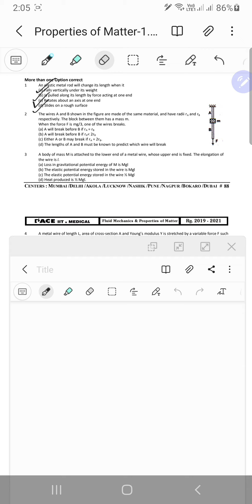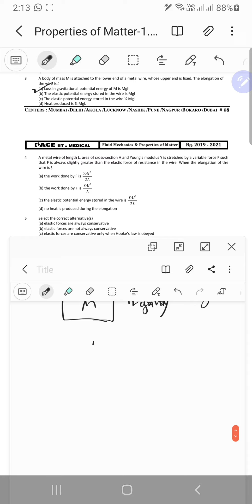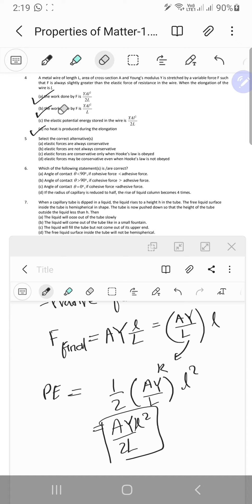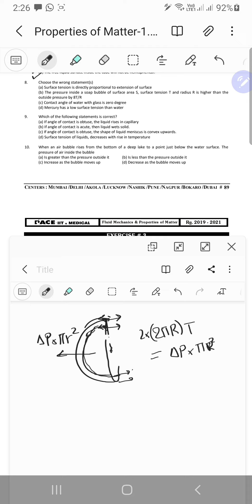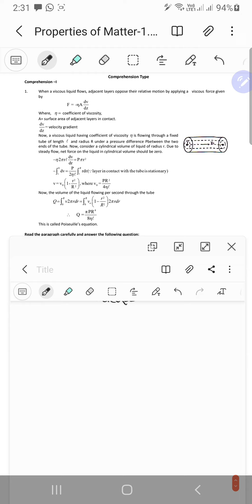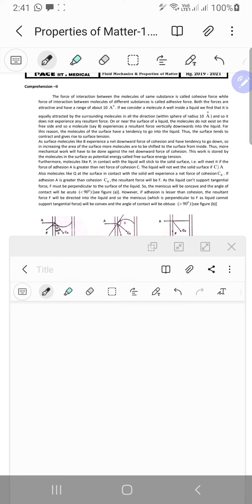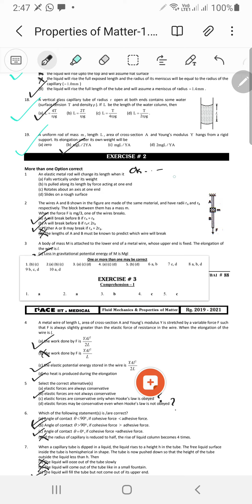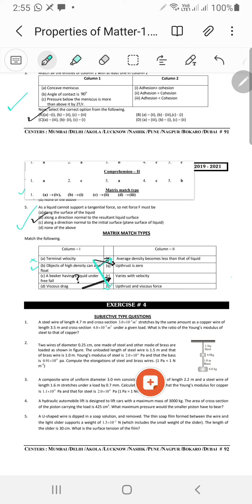properties of matter ex 2 and 3 (not done correctly 😅)